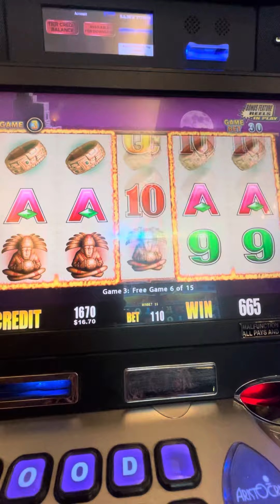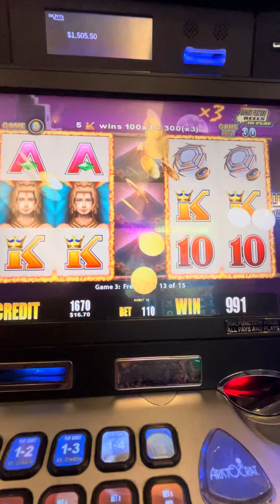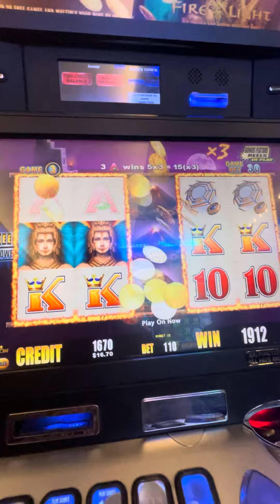Hitting the slots bonus with only $20 in Las Vegas!